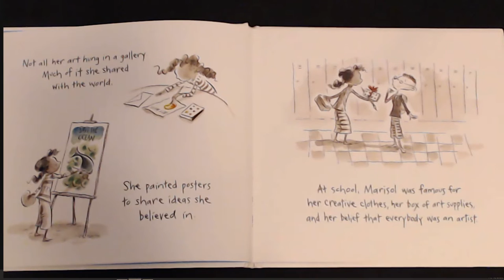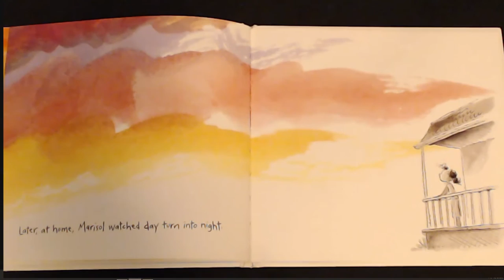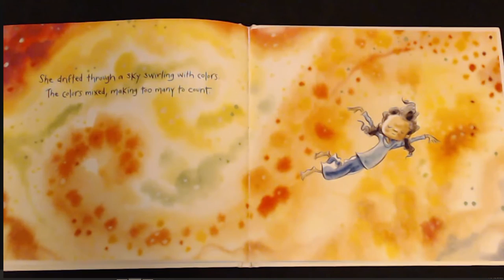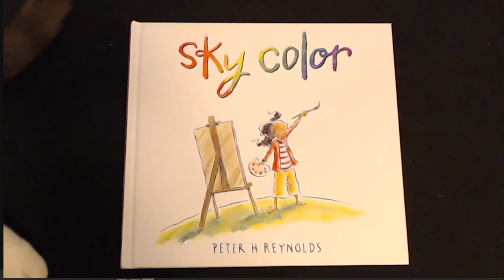Sky Color by Peter H Reynolds | Read Aloud | Simply Storytime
Sky Color by Peter H Reynolds, with read aloud preformed by Simply Storytime. Marisol loves to paint. So when her teacher asks her to help make a mural for the school library, she can’t wait to begin! But how can Marisol make a sky without blue paint? After gazing out the bus window and watching from her porch as day turns into night, she closes her eyes and starts to dream. . . . From the award-winning Peter H. Reynolds comes a gentle, playful reminder that if we keep our hearts open and look beyond the expected, creative inspiration will come.

📚Support this wonderful author Peter H. Reynolds, by purchasing his book! There's nothing like holding the actual book in your hand and turning its pages to fully experience the story. These are books your family will treasure and read over and over again!

Hope you have enjoyed this read aloud of Sky Color by Peter H. Reynolds.